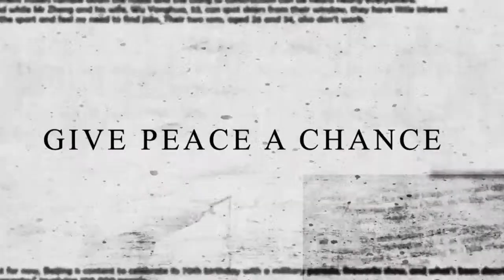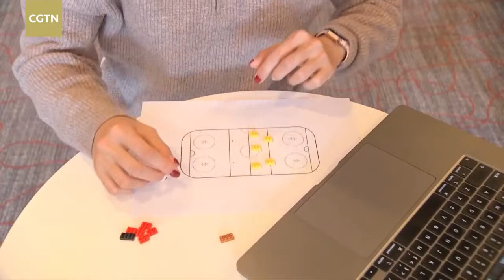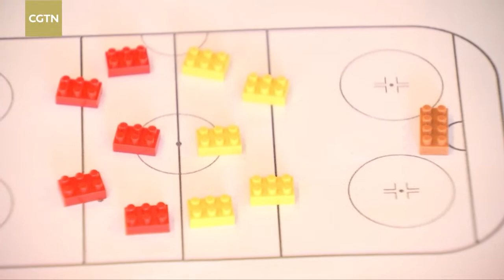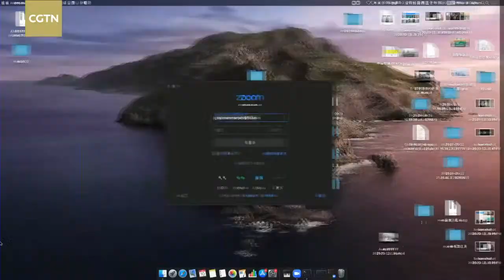Live: Winter Games, gamesmanship and the games some media love to play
Beijing created history as a dual Olympic city and Olympians are making and breaking records. Team China is basking in the glory of gold but beyond these achievements there are bigger goals. What's the message from the unusual opening ceremony? What has been the media response? And who came forward to set false records straight? For all this and more, don't forget to put your skates on for HeadlineBuster on Thursday.